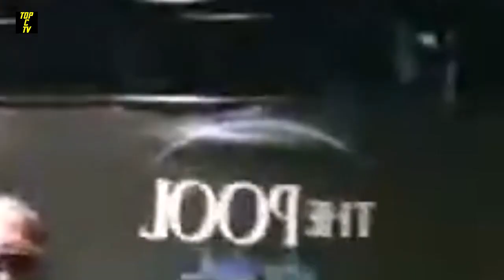Shante Broadus Battles With Her Health! Here's What Sadly Happened